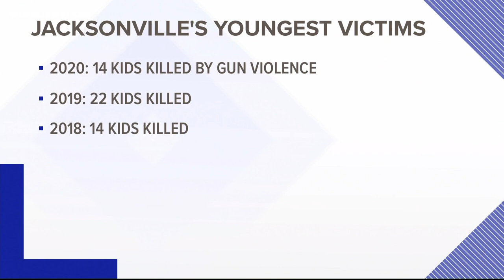Jacksonville artists want to bring attention to Black murder victims in the city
6 Ft. Away Gallery started as a way to give artists a job and a space to work during the coronavirus pandemic, but it has become a lot more than that.